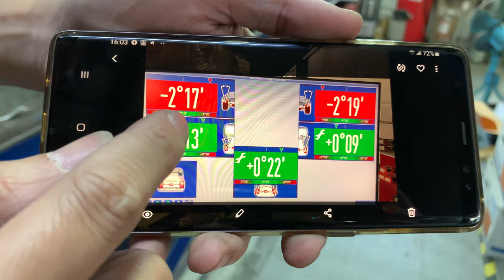(HD)MAZDA CX-9 REAR CAMBER KIT